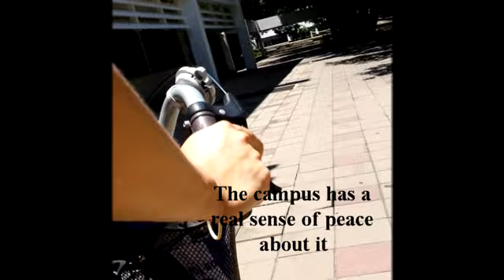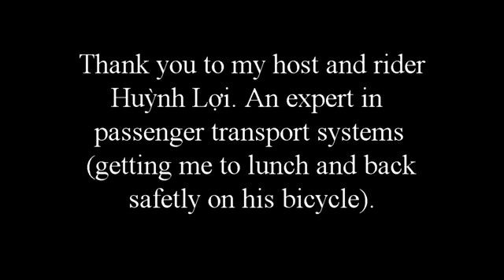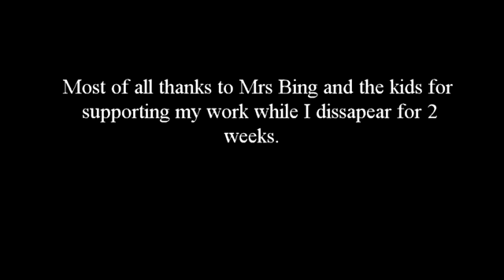AIT Bicycle fun